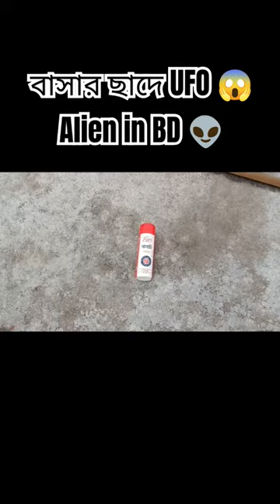বাসার ছাদে UFO 😱 Alien in BD👽